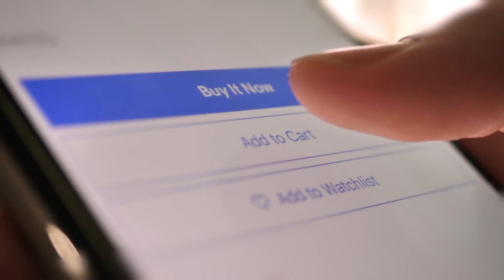"Linear growth is limited"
Sustainability is no longer a trend, but a necessity that companies must face in today's world. The Otto Group's corporate philosophy has always been characterized by a deep understanding of responsibility. We live responsibility for people and nature. In social dialogue and with our alliances, the international trading company demonstrates that sustainable business is possible for the benefit of people and nature. In September 2023, the Otto Group took a further step in this direction and created a new platform for discourse around sustainability: the Corporate Responsibility Experience 2023, or CRX23 for short.